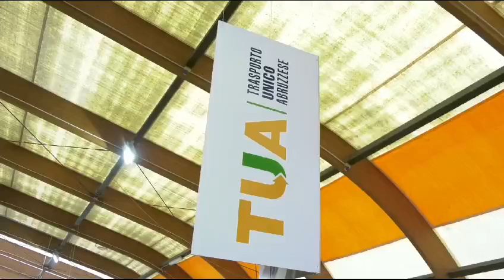Apertura Salone Progress